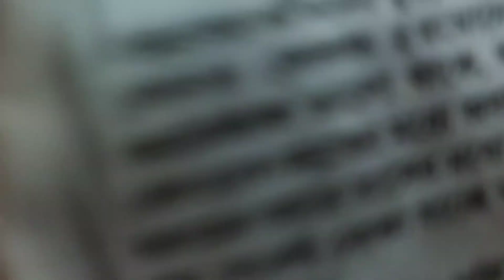Our 1st Marriage Anniversary Special Vlog ❤️🤗|| Lots Of Gifts 🎁 || Special Moment 😍